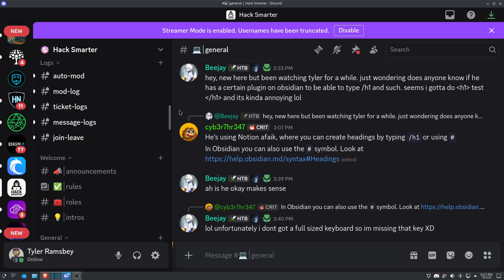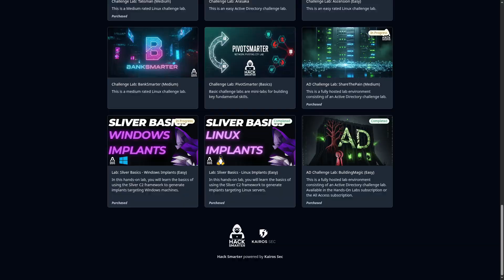How does Hack Smarter compare to Hack The Box & TryHackMe?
So. how does Hack Smarter Labs compare to Hack The Box and TryHackMe? I'm obviously bias, but I think Hack Smarter has some unique advantages.

Check it out for yourself - all labs are free from this Friday - Saturday!

(P.S. - this is in no way to discount HTB or THM. I'm a huge fan of both platforms)